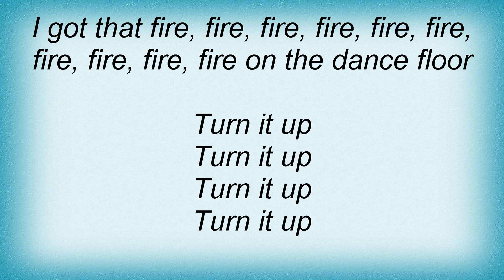David Guetta - On The Dancefloor Lyrics